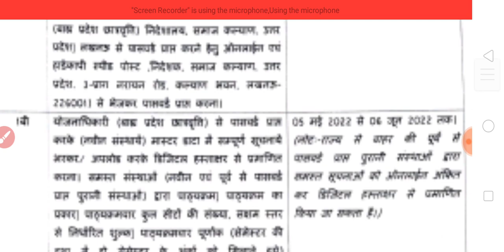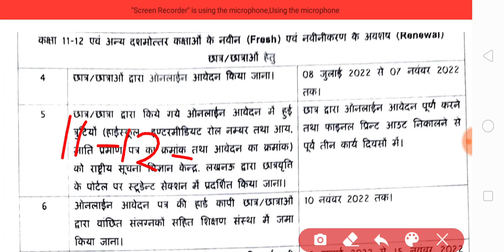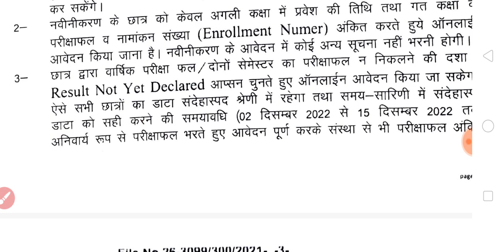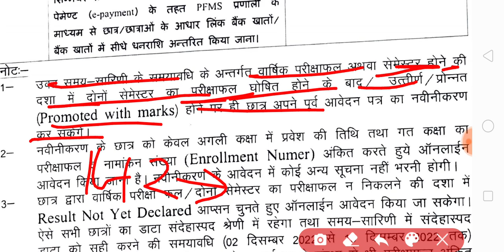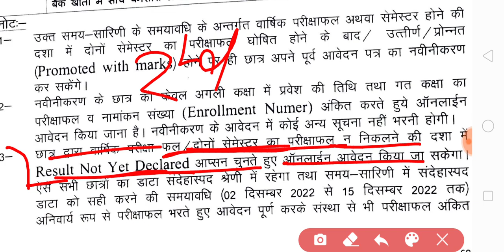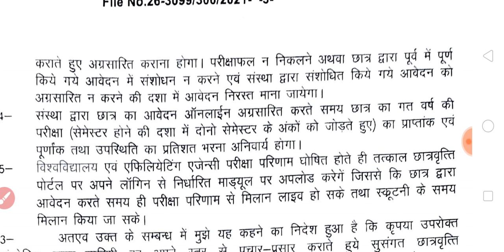Up scholarship form last date 2022 | up scholarship online form 2022